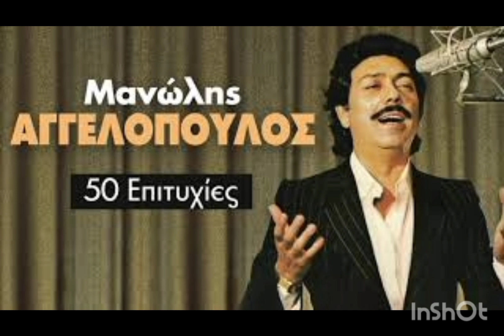Μανώλης Αγγελόπουλος Μανώλης Χιώτης .Σε ευχαριστώ..